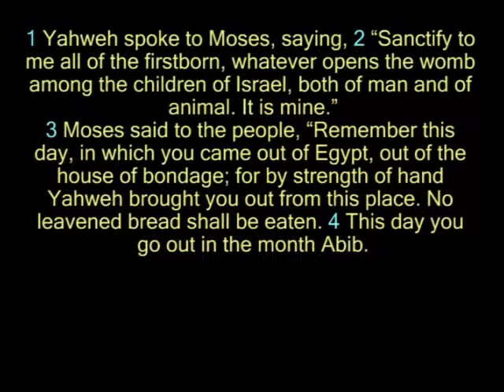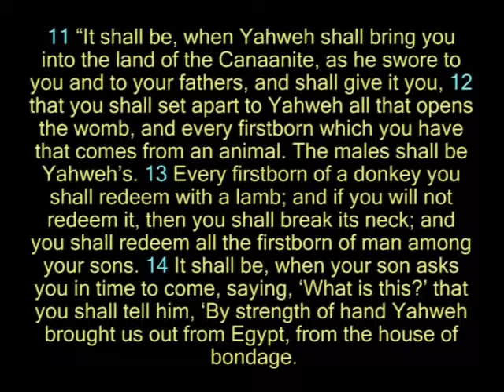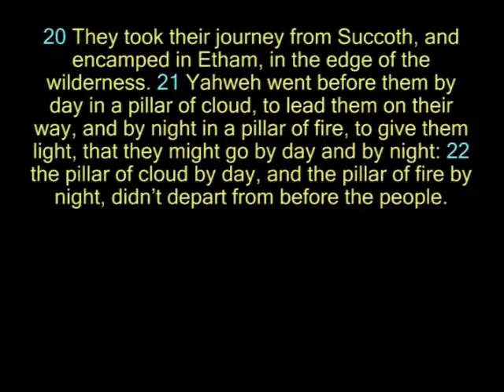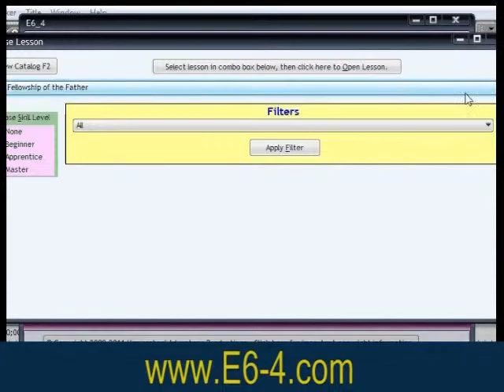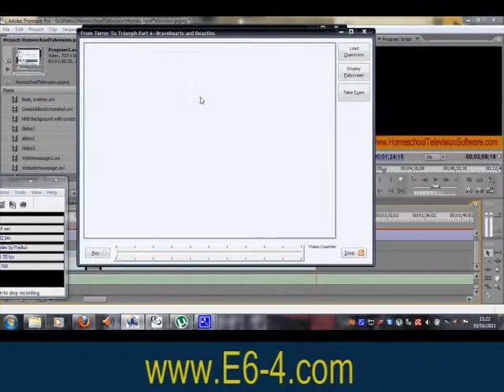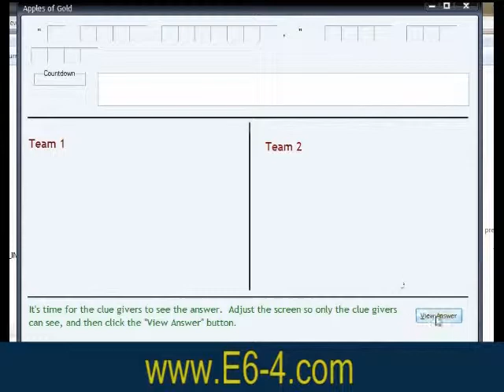Just the Bible--Exodus Chapter 13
Produced by The Homeschool Advantage Productions
2012

The only skill level available for this lesson is Apprentice.  If you use Father Directed mode for a student, BE CERTAIN TO SELECT APPRENTICE SKILL LEVEL IN HIS LESSON PLAN.

Section 1: Sanctify to me all of the firstborn
Section 2:  The seventh day shall be a feast
Section 3: Set apart to Yahweh all that opens the womb
Section 4: What is this?
Section 5: The children of Israel went up armed
Section 6: A pillar of cloud and a pillar of fire

This lesson series does not feature "Bible teaching;" there are no cross references, no interpretation, and no doctrinal discussions.  It is simply the text of the Bible, featuring the incomparable narration of David Beningo.  The question sets test and reinforce comprehension of the text, and include some memorization.